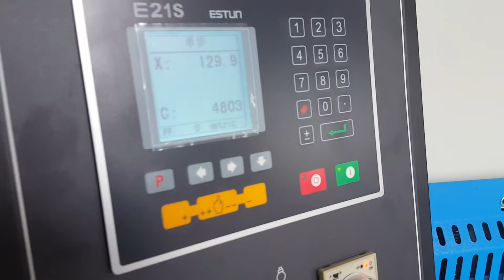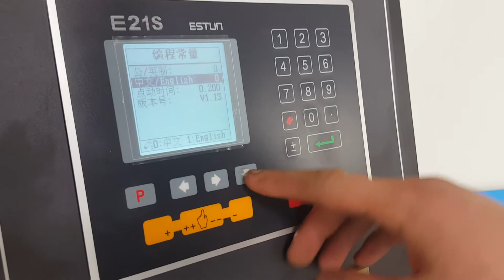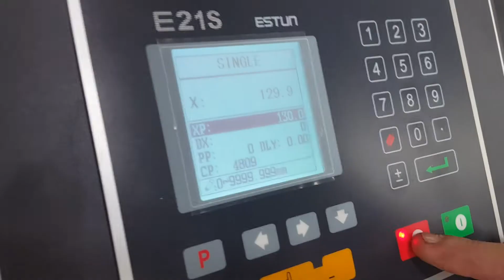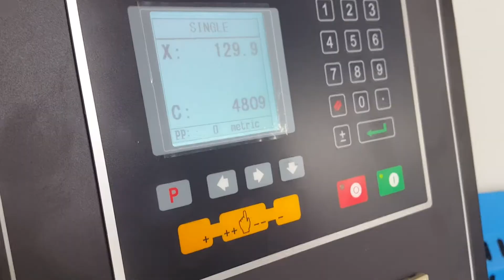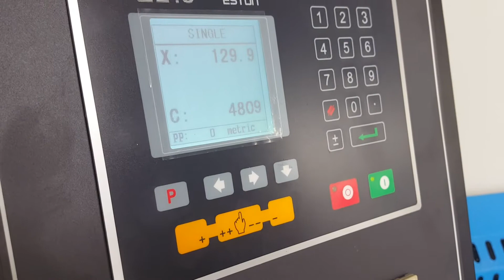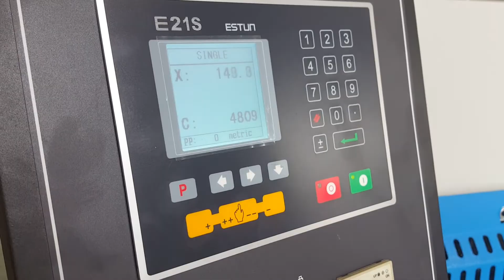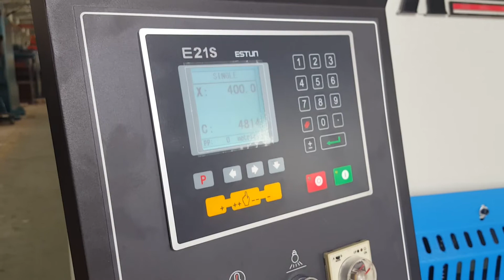Electric Metal Shears|Cutting Shears|Hydraulic Shear|Hydraulic Cutter from KRRASS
Main Features:

1. Totally EU streamlined design,Monoblock by welding robots & aparatus and stress relief process by Annealing treatment.

2. Adopt integrated hydraulic system, more reliable and easy for maintenance.and the hydraulic system from Bosch-Rexroth,Germany,

3. The Hydraulic Guillotine is a Swing Beam Action machine which is produced in a variety of cutting lengths and capacity options.

4. The distance of the backgauge is adjusted by the motor and is well adjustment is displayed by E21S with Delta inverter.

5. Equipped with lighting-alignment, so as to align when shearing. The stroke of knife beam can be adjusted in stepless mode.

6. Safe fence and the electric inter locker have been designed for the machine to ensure the operation safety to CE regulation.